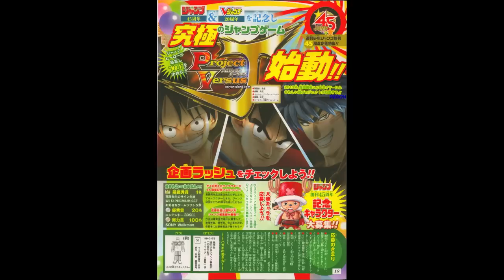Project Versus J [Reveal Scan] Ultimate Jump Crossover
No release date or platform is mentioned, but the game is tentatively titled - Project Versus J and is being touted as the "ultimate Jump game"!